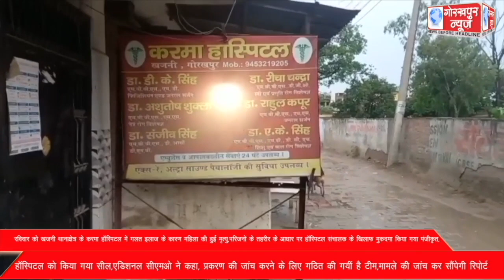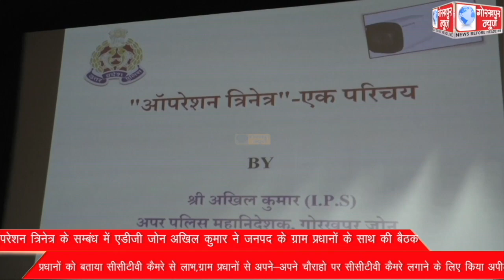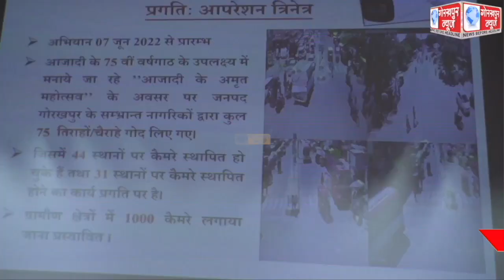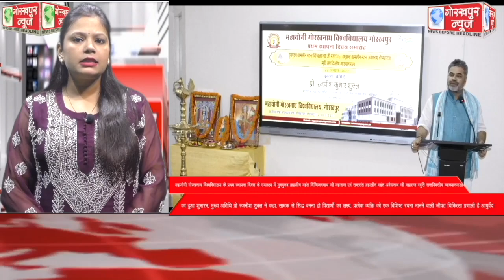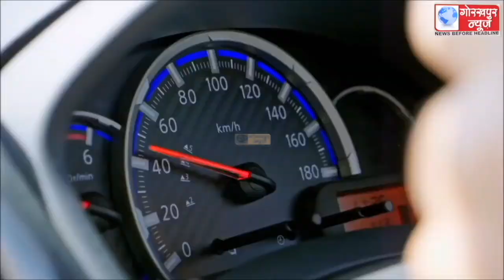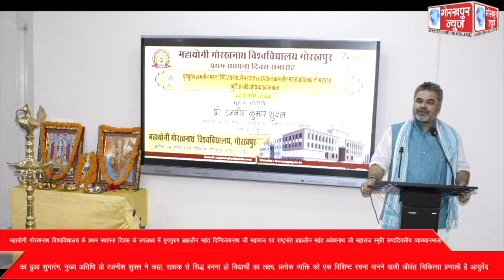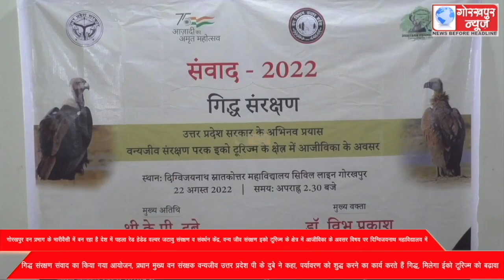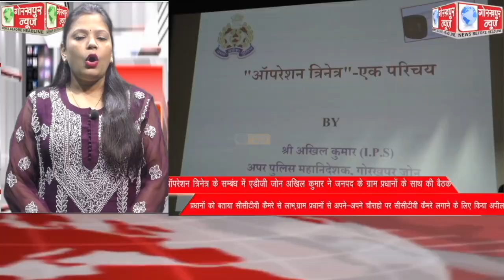GORAKHPUR NEWS 22-08-2022